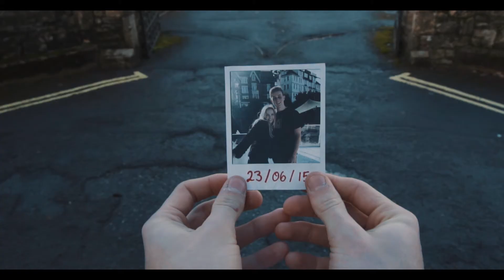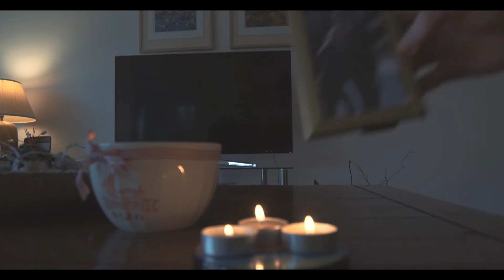Jordan Wardle - Higher Stakes